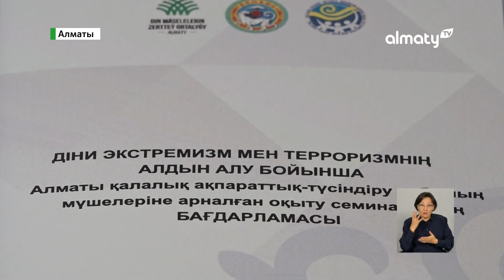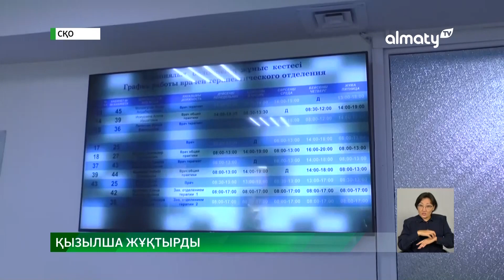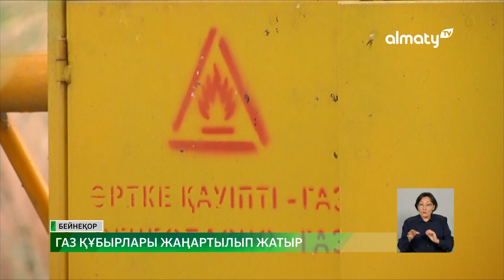ШҚО тұрғынының үйінен ірі көлемде есірткі табылды: Күндізгі жаңалықтар (17.08.2023)